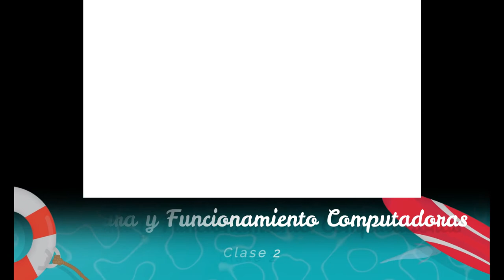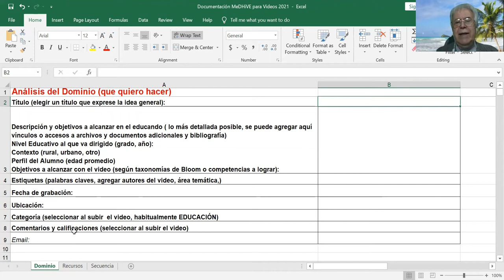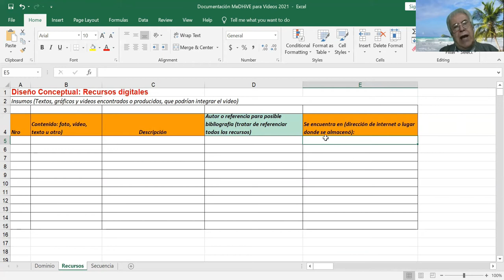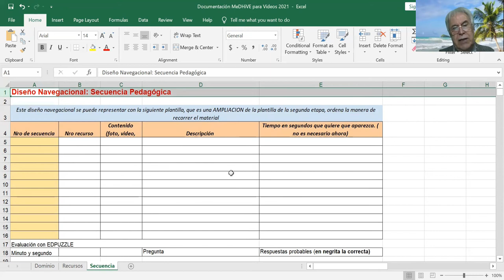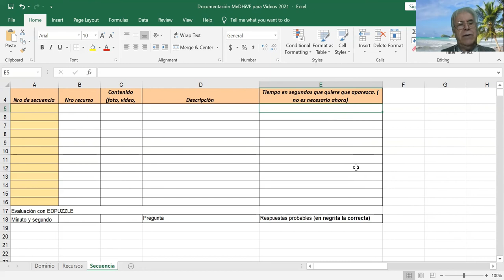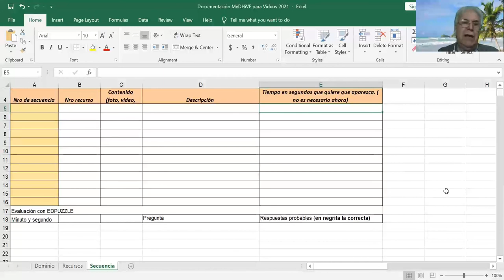EyFC Clase 2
Clase 2 de Estructura y Funcionamiento de computadores.